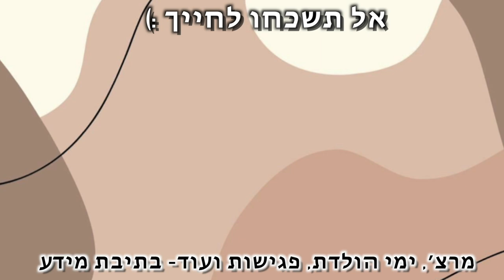המהפך הכי גדול שעשיתי! אני עם שיער ורוד!!!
*תגיבו לה שהגעתם ממיכל מצוב❤️

***אם אתם קוראים את זה תגיבו: שיער ארוך
🌻אני רוצה לראות מי קורא את תיבת המידע🌻